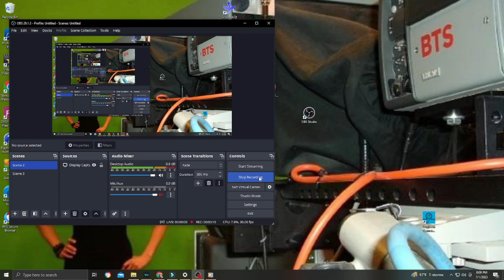Antichrist Signals From Space